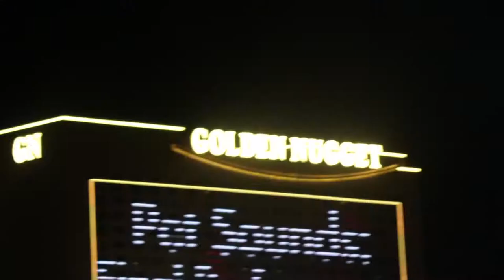Lil $tak X Yuh Raw Freestyle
Lil $tak X Yuh Raw Freestyle shot in Atlantic City, NJ Marina District